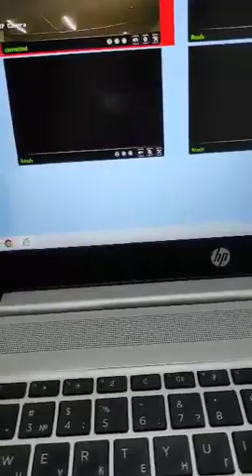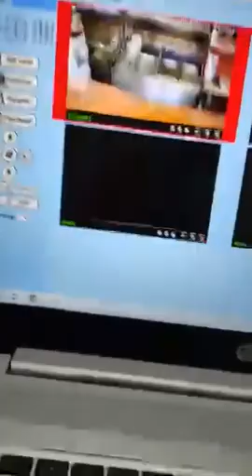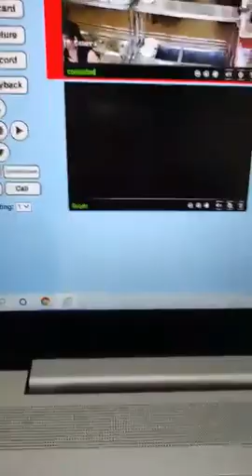Ermənistanda kafedə dövlət himni səsləndirildi!